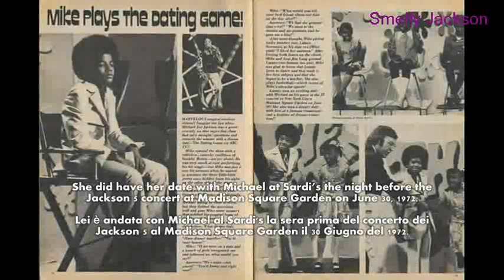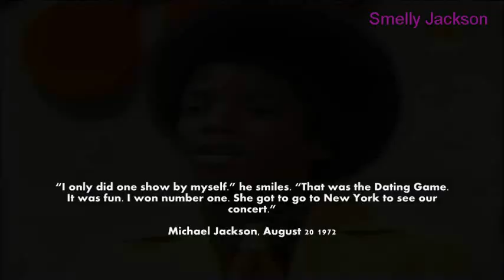Michael Jackson plays on "Dating Game" and talks about their date. (Sub Ita)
"To give someone a piece of your heart, is worth more than all the wealth in the world.

Michael Jackson".

"Dare a qualcuno un pezzo del tuo cuore vale più di tutte le ricchezze del mondo.

Michael Jackson).